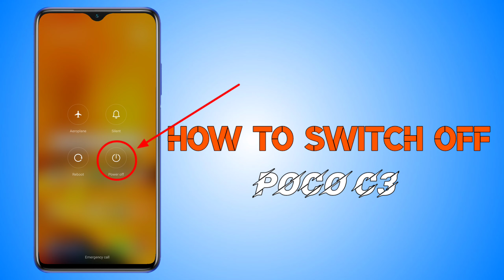HOW TO SWITCH OFF POCO C3 || POCO C3 KO SWITCH OFF KAISE KAREN?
How to switch off poco c3?
How to turn off poco c3?
poco c3 ko kaise switch off karen?
poco c3 ko kaise turn off karen?